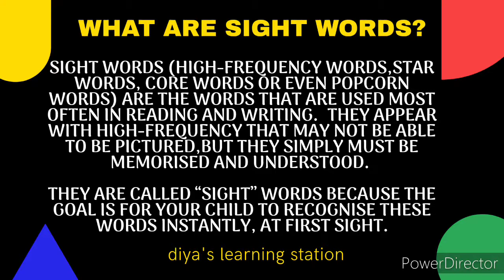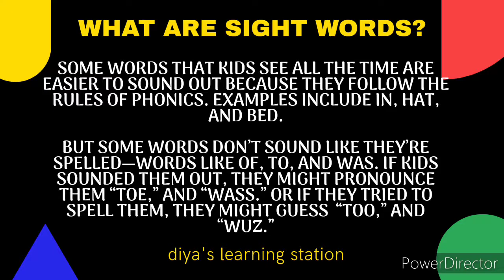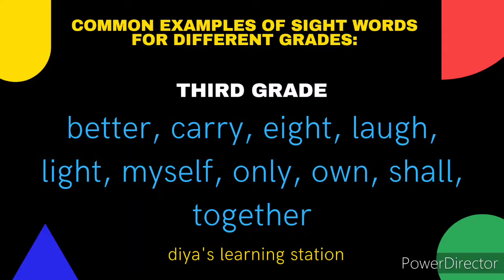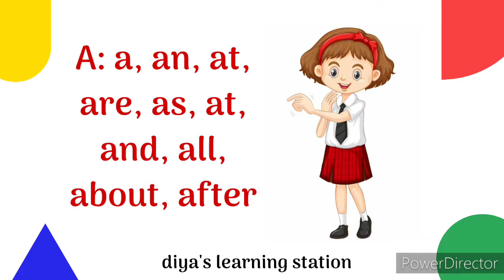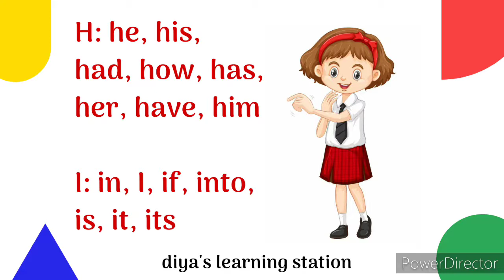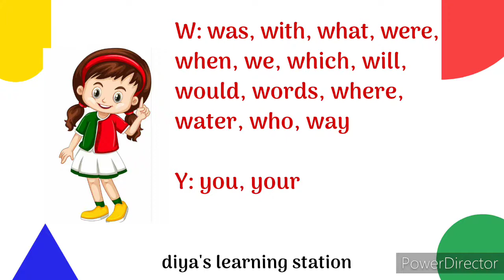what are Sight Words and there use? दृष्टि शब्द क्या होते है?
Hello everyone🙏 😍🙏

I brought 🎉🎉 this vedio 📹 to let you know🕵 what are Sight Words 📝 and why they are important 💪 along with many examples 🥳🥳🤹‍♀️🥳🥳

For more designs 📝🎉📝 do visit our Facebook page , by a single 🆑 ick below ⬇

Please🙏
Stay safe💪

🚂🚂DLS 🚂🚂